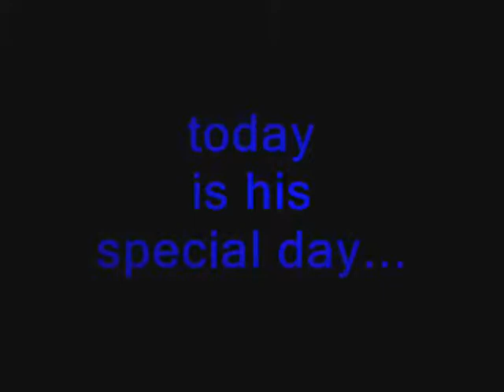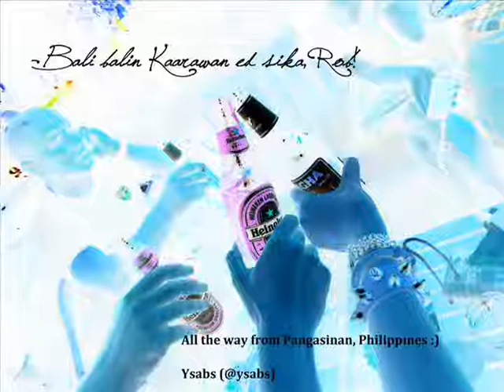Rob Gier at 32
we may say it in different languages and dialects but all we wanted to say is: (in my best British accent) HAPPY BIRTHDAY PAPA GIER! we love you!! keep on making us proud!

--GIERfriends

credits to:
SKIERON TAN, MARK YPON, GOALPH, Gierfriends